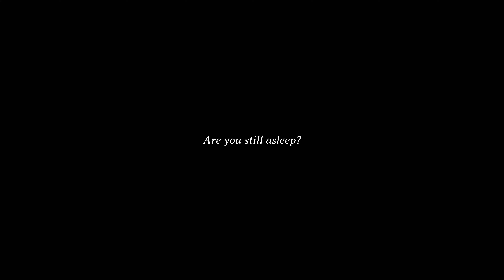William Wright's Deviltown | Official Trailer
"William Wright's DEVILTOWN" is a no-budget horror feature made in Charlottetown PEI by William Wright. It follows the story of Mabel, a woman tormented by dreams of murders that then end up happening after she wakes up. It then becomes a cat and mouse game as she hunts the mysterious killer who may very well also be hunting her in this dark psychological descent into madness.
Produced, Written and Directed by:
WILLIAM WRIGHT
Starring:
JULIA ROBICHAUD, KERRY MCCARTHY, DECLAN ROCKWELL, MADELYN VOSSEN
with MICHAEL GADDESS, RAFE WRIGHT
and PETER MURPHY
   Credits:
                 Ode to Charlottetown by Carrot Juice